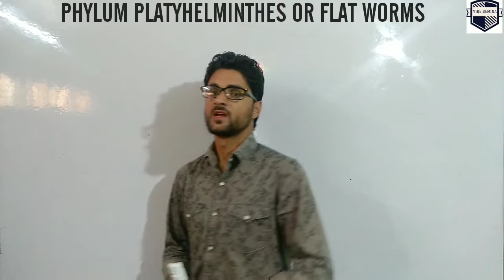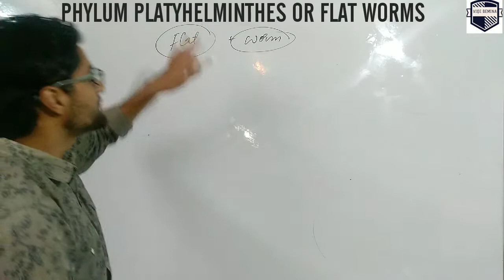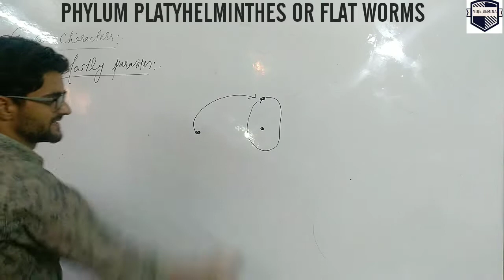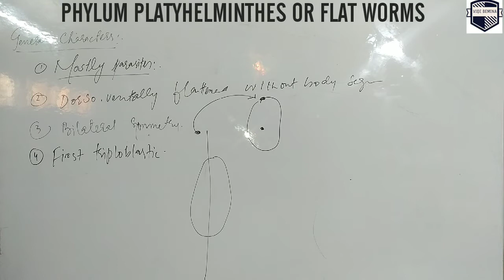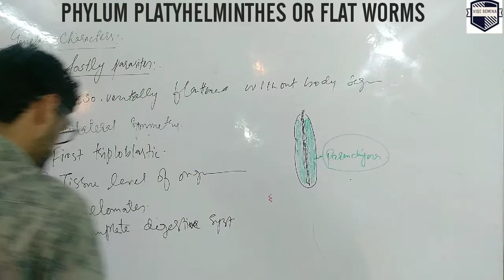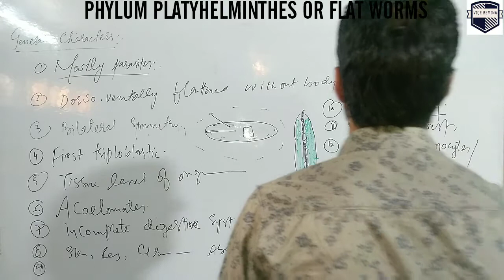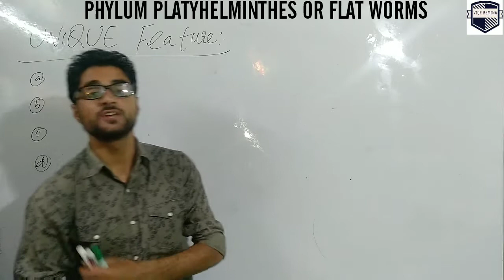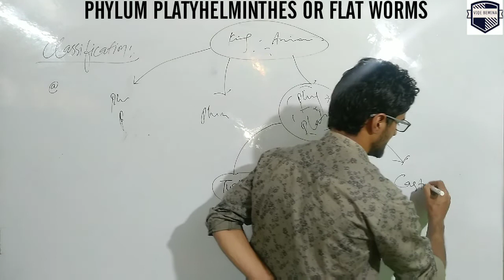Biodiversity | LEC 14 | class 9th, 11th & Entrance | Davood_Sir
Phylum PLATYHELMINTHES / Flat worms from chapter Biodiversity | LEC 14 | class 9th, 11th & Entrance | Davood_Sir